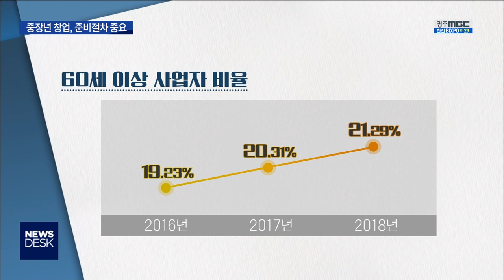[뉴스데스크]은퇴후 창업 증가..사전준비 중요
(앵커)
고령화가 급속도로 진행되면서
은퇴자들의 소득 절벽이
더 아찔하게 다가오고 있습니다.

노후 준비가 안 돼 있다보니
중장년층도
창업에 뛰어들고 있는데
청년 창업 증가율을 앞지를 정도입니다.

이계상 기자가 취재했습니다.

(기자)
지난해 공기업을 퇴직한 김명수 씨가
산악용 자전거를 수리하는 작업이 한창입니다.

취미 생활로 자전거 타기를 즐겼던 김씨는
은퇴한 이후
반년 가량 준비를 해서 점포를 차렸습니다.

동호회 회원들과 어울리면서
수리점을 운영하다보니
큰 어려움 없이 매출을 올리고 있습니다.

(인터뷰)- 김명수(퇴직후 창업)
"동호인들과 같이 라이딩하면서 그 분들이 자연
적으로 오게 돼요. 그래서 매출은 그렇게 걱정
안 해도 되고.."

20여 년의 직장생활과
4년의 의정활동을 한 문태환 전 광주시의원은
음식점을 개업했습니다.

조리사 자격증도 따고
창업을 위해 나름의 준비를 했지만
치열한 경쟁에서
살아남아야하는 현실이 녹록치가 않습니다.

(인터뷰)- 문태환(전 광주시의
"요즘 경기가 너무 안 좋아서 정말 손님이 적어
요. 우리 식당이 120평이 넘는 데.."

(c.g)
/광주지역 예순 살 이상 사업자 현황을 보면
재작년 3만 4천여 명에서 작년엔 3만 7천여 명, 올해는 4만 8백여 명으로 증가했습니다./

(c.g)
/전체 사업자 가운데 중장년층 사업자가 차지하는 비율도 작년에 20%를 넘기며
10% 초반에 그친 청년 창업 비중 보다
높은 증가세를 보이고 있습니다./

중장년층 창업이
요식업이나 프랜차이즈업으로 쏠리다 보니
실패의 위험성이 크다는 지적입니다.

(인터뷰)- 이창용(한국외식업중앙회 광주 광산지부)
"은퇴를 하신 분들이 가장 실수하는 부분이 현
장조사를 안 하고 무턱대고 하시다보니까 실패
를 하는 경우가 많습니다"

창업 전문가들은
중장년층 창업자들이 실패할 경우
재기하기가 힘든 만큼
충분한 준비작업이 필요하다고 조언했습니다.